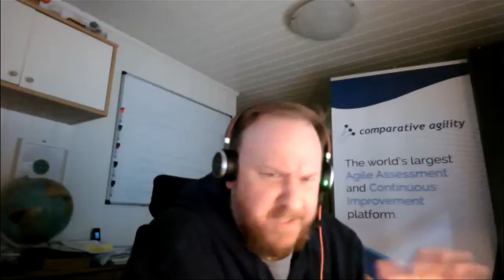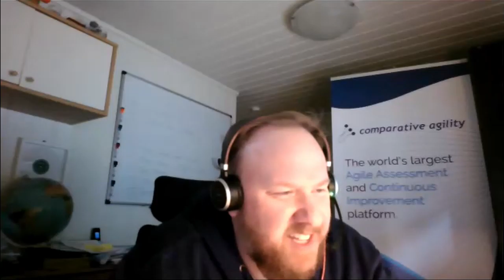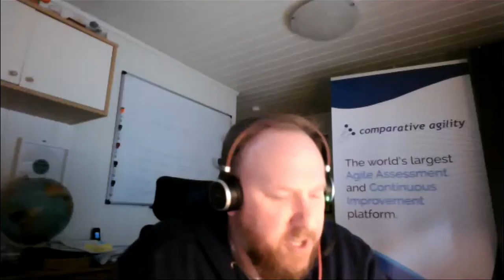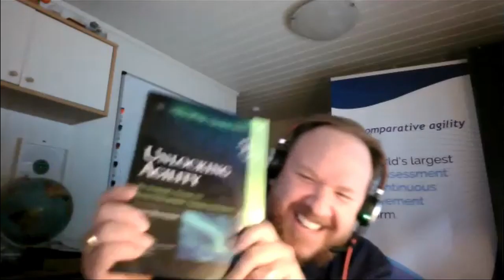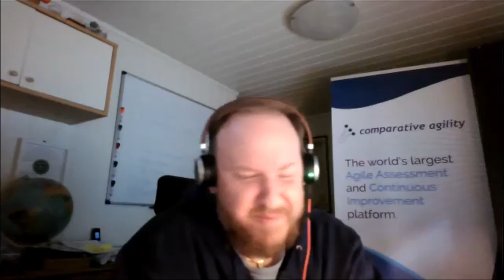Episode 64 - Jorgen Hesselberg: Spread the Luck Surface and Increase Your Chance for Success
In this episode, Richard interviews Jorgen Hesselberg, a co-founder of Comparative Agility and the author of Unlocking Agility: An Insiders’ Guide to Agile Enterprise Transformation. He tells us how luck is not necessarily a product of coincidence and how your team can truly become an architect of its own luck.